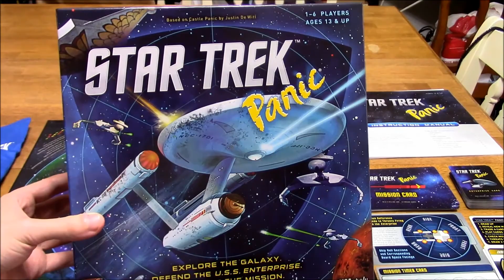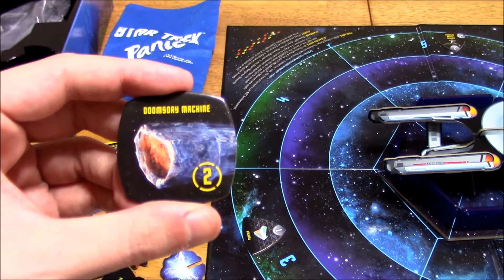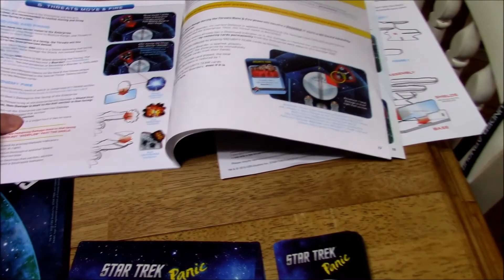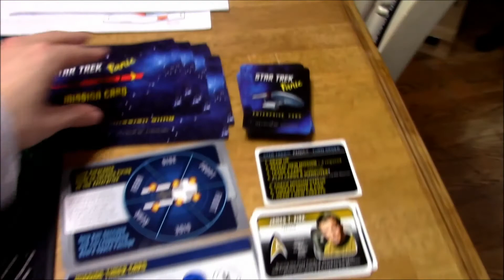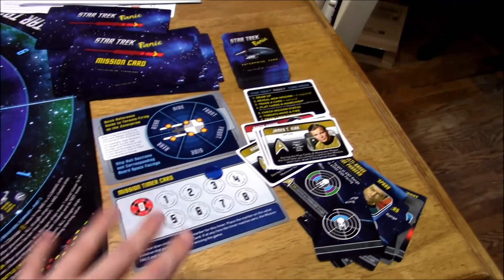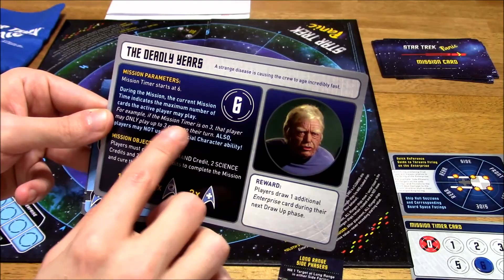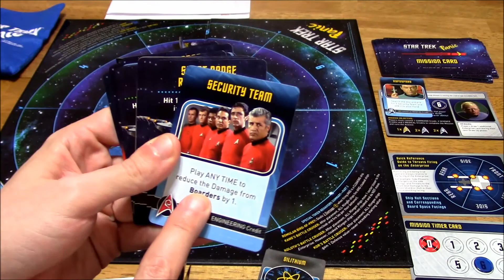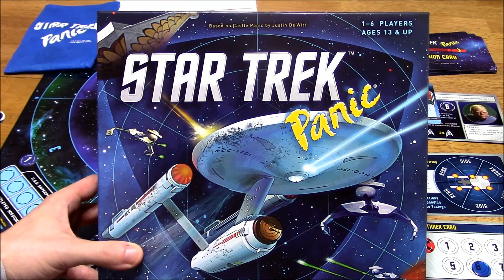DGA Reviews: Star Trek Panic (Ep. 280)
Star Trek Panic Board Game Review